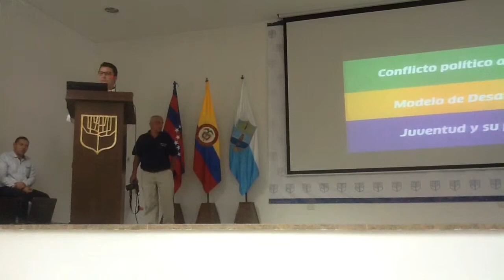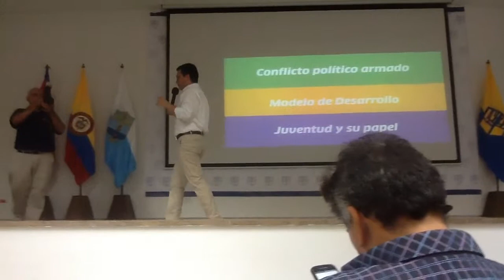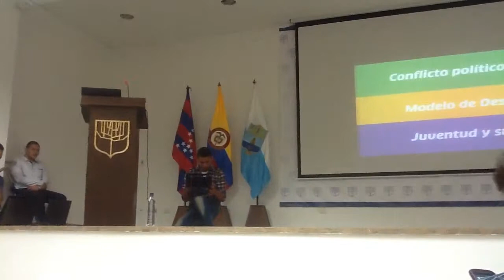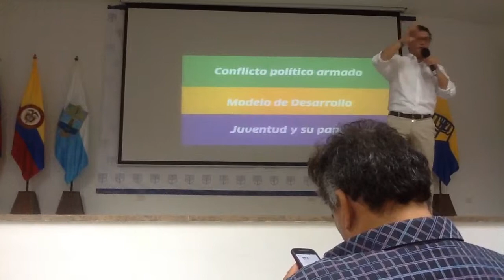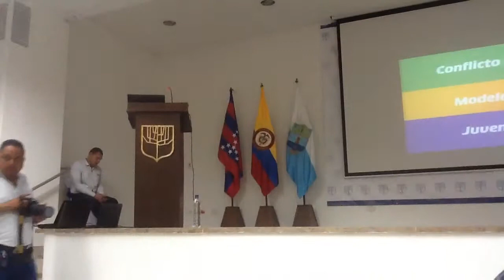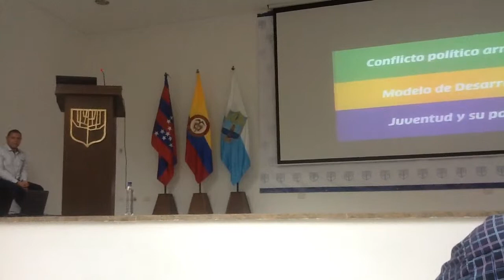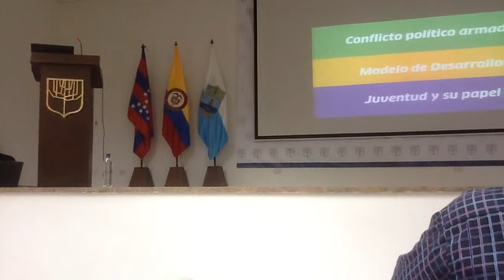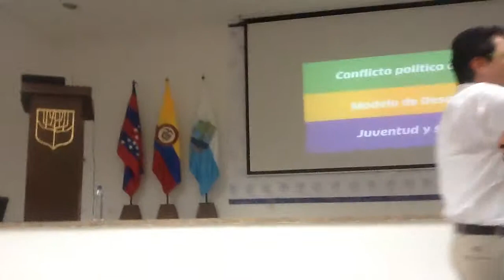Carlos Caicedo "El Papel de los Jóvenes Frente a la Paz y el Post-Conflicto en la Sergio Arboleda"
Carlos Caicedo Conversatorio "El Papel de los Jóvenes Frente a la Paz y el Post-Conflicto en la U. Sergio Arboleda"